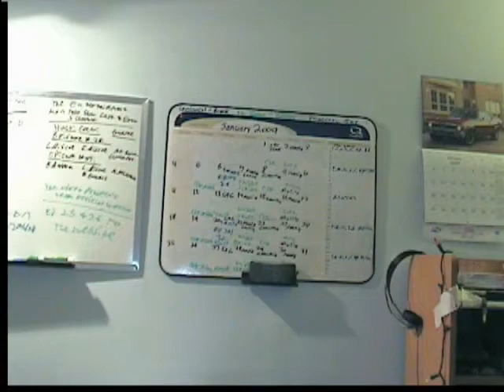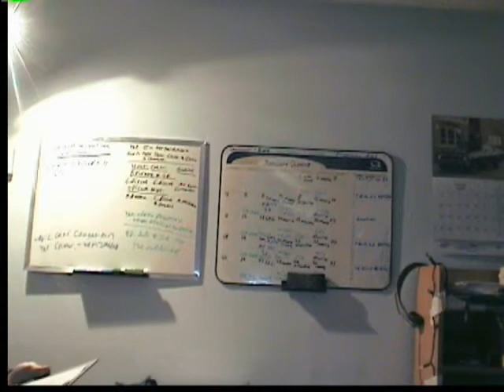The Entertainment Men Talk Show Episode # 26- Part 1